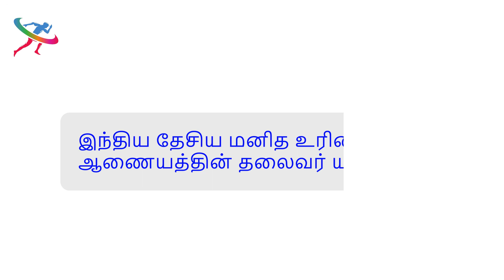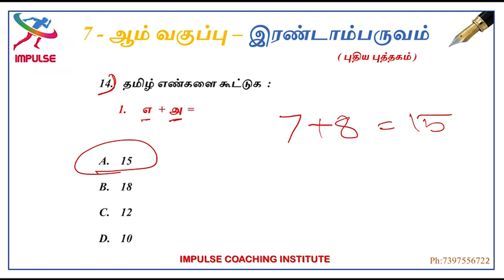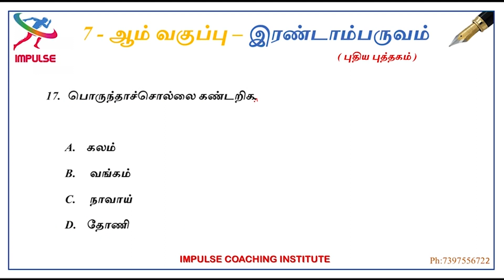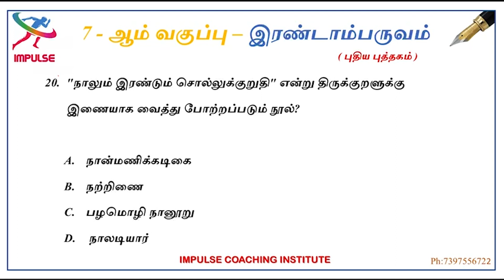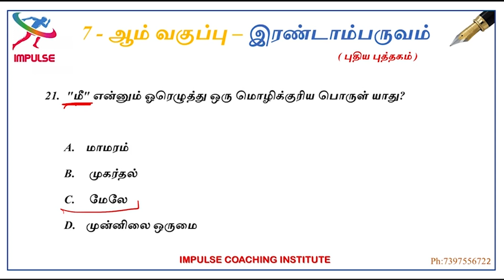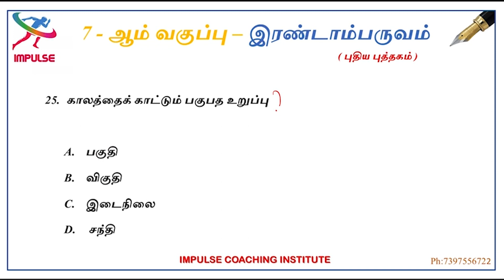7 TH TAMIL NEW BOOK SECOND TERM MOCK TEST | TNPSC | GROUP II | GROUP IV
Admissions are now open for the current batch